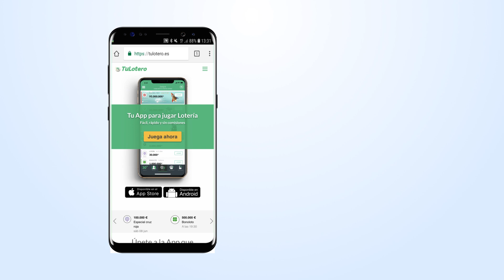Cómo pasar de la versión Lite a la Full de TuLotero para Android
Instala la versión Full de TuLotero para Android y comienza a jugar online a la lotería fácilmente y SIN COMISIONES.

Es muy sencillo:
1 - Descárga la APK desde nuestra web
2 - Activa la instalación de fuentes desconocidas (recuerda que TuLotero es 100% seguro)
3 - Instala la APK y comienza a disfrutar de la aplicación de lotería online más valorada.